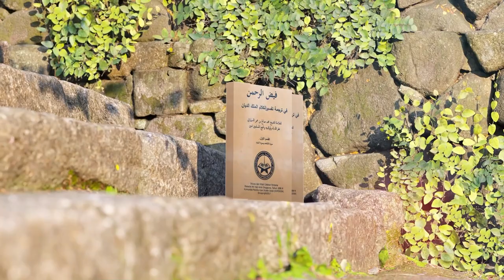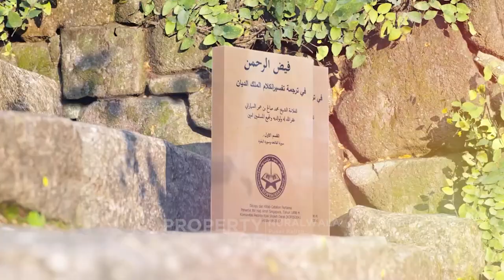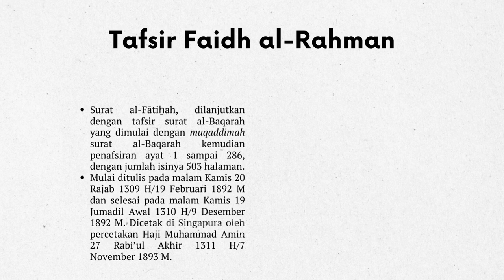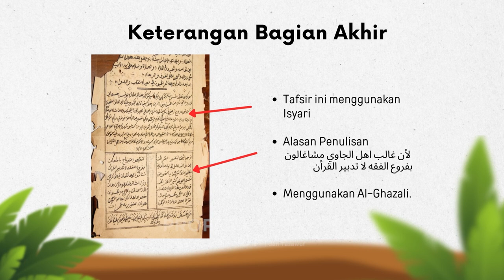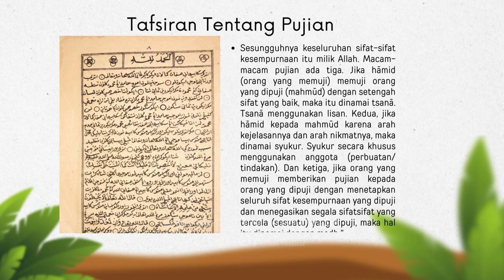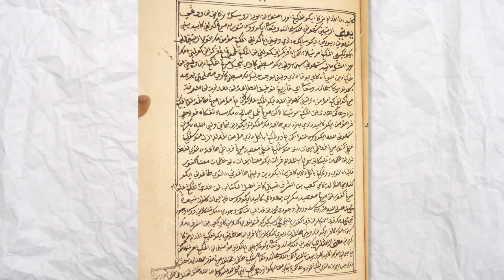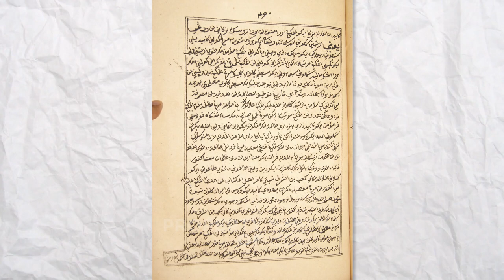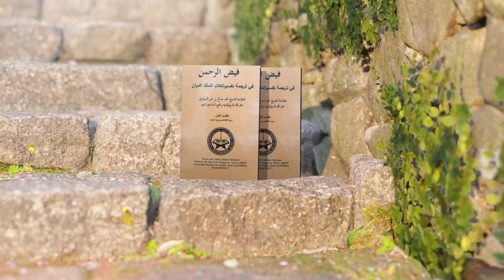Tafsir Faidh al-Rahman: Eksplorasi Tafsir Sufi Bahasa Jawa -- Egi Sukma Baihaki, M.Hum